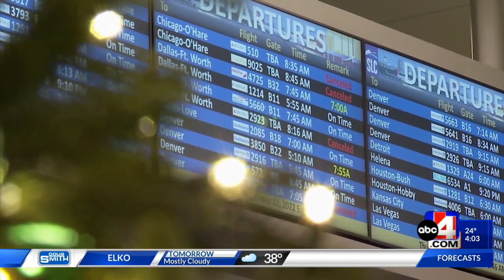Delays, Cancellations in Salt Lake City International Airport Due to Bad Weather